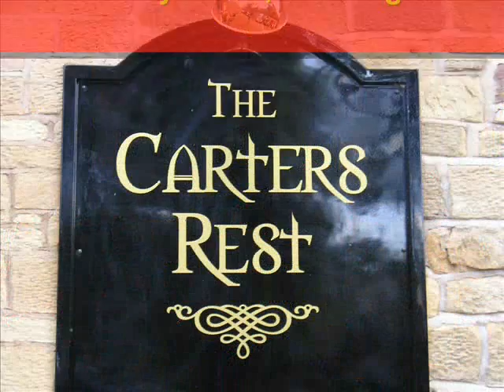KIM DRYSDALE (BERWICK RUGBY PRESIDENT) INTERVIEW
President of Berwick Rugby Club, Kim Drysdale, talks to Borders Rugby TV ahead of the new 2008-09 season.